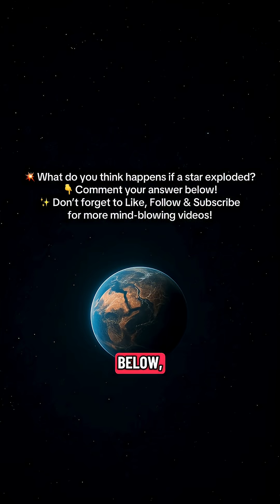🌟💥 What If a Star Exploded Next to Earth? | The Most Terrifying Chain Reaction Ever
Imagine looking up at the sky… and suddenly it’s brighter than the Sun.

A massive star — only a few light-years away — just went supernova.
In seconds, Earth is blasted by radiation powerful enough to rip apart the atmosphere… destroy satellites… melt infrastructure… and turn oceans toxic.

Birds fall from the sky.
Forests dry out.
Cities choke under purple chemical clouds.
Life on Earth collapses — not over centuries… but over DAYS.

This is what would happen if a star ever exploded right next to our planet.

Space is beautiful…
but it does not care if humans survive.